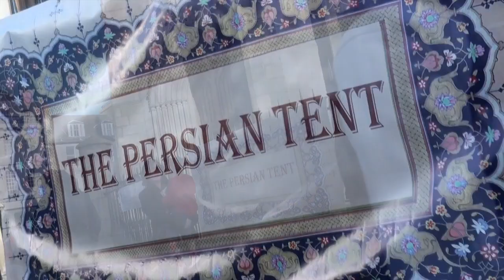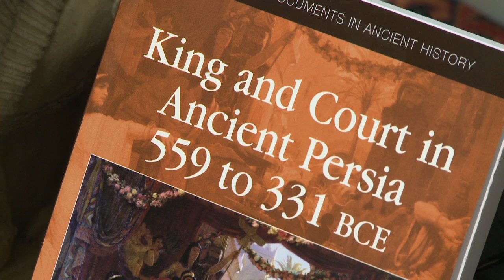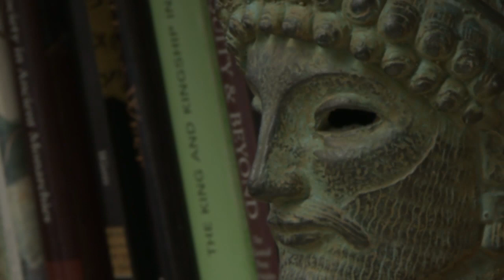Engaging with the wider world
Increasingly, life as a University academic isn't just about lecturing students and carrying out research in your chosen field.

It's also about engaging the wider world in your area of interest and passing on your knowledge to as diverse an audience as possible. This so-called "public engagement" activity by universities generates mutual benefit through the sharing of knowledge, expertise and skills.

This film focuses on the public engagement work carried out by the University of Edinburgh's Lloyd Llewellyn-Jones, a senior lecturer in Ancient History, based in the University's School of History, Classics and Archaeology.